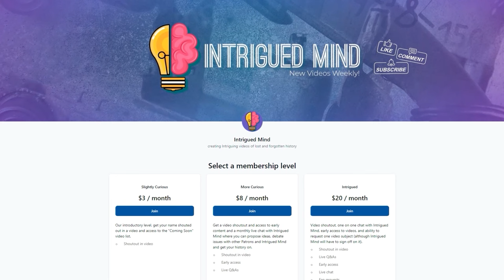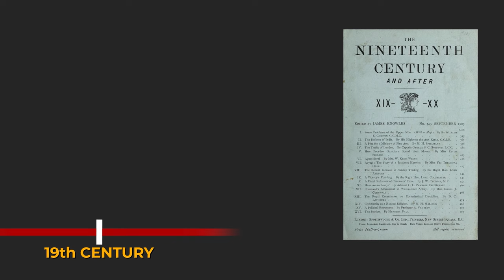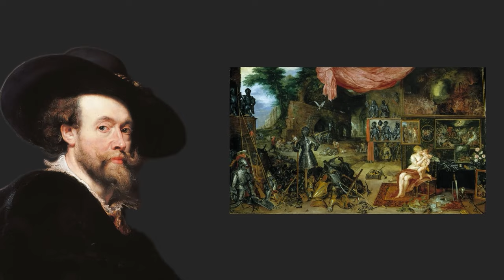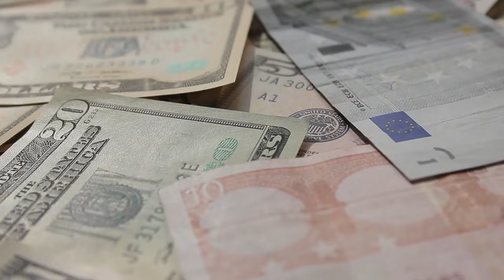Forgery! The Great Art Con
The world’s finest artworks are admired by millions every year who visit countless museums, holy places, and auction houses just to glimpse the brilliance of the past and modern masters. To be in the presence of the finest art can lift the spirit in countless ways, and billions of dollars are paid every year for the privilege. But the art world has a dark side, and the astonishing phenomenon of forgery might change the way a person looks at a painting forever.